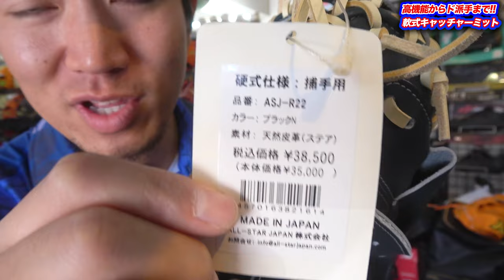【キャッチャーミット】実は中学生で使えるカラー！モンタナスポーツの軟式キャッチャーミットが高品質でオシャレすぎる！！